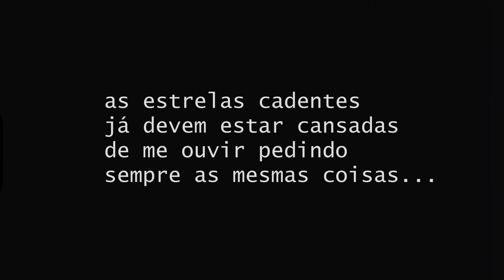as estrelas cadentes já devem estar cansadas de me ouvir pedindo sempre as mesmas coisas...